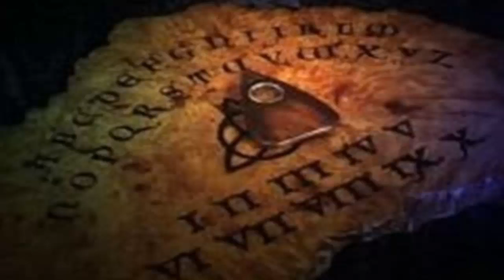La Sesión de Ouija que se Grabó en Mi Mente Relato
Hola, me llamo Neus (no es mi nombre real) soy de Madrid y tengo 24 años, esta historia que a continuación voy a contar sucedió hace por lo menos 10 años y la tengo grabada a fuego en la memoria.

El caso es que éramos 5 amigas que nos gustaba jugar a hablar con los espíritus de la ouija, hacíamos “supuestas” invocaciones a espíritus y así pasábamos los ratos de aburrimiento, por supuesto nadie se creía nada de lo que allí pasaba. Era una tarde de verano y yo llevaba un vestido negro y sacamos la ouija y nos pusimos a invocar espíritus. La habitación en cuestión tenía la puerta cerrada y estaba recién pintada por una gotera en el techo.

Bueno pues estábamos allí invocando espíritus y de pronto la flecha se movió bruscamente, una amiga se puso a chillar que lo dejáramos y otra más intrépida preguntó que quién estaba allí, que dónde estaba y que demostrara que era un ser de otra dimensión.
De pronto la puerta y la ventana se abrieron de par en par y en la ouija se podía leer que el espíritu decía que estaba en el techo observándonos desde arriba. Yo me levanté y le dije gritando que se fuera, y de pronto sentí como si algo me empujara desde atrás, por la espalda. Acto seguido la puerta y la ventana se volvieron a cerrar de golpe y ahí termino todo.
Entonces yo me enfade con mi amiga (la dueña de la casa) y le dije que por qué tenía que hacer esas tonterías, ella juro que no había hecho nada y que el hecho de que la puerta y la ventana se abrieran a la vez la parecía del todo increíble.

Pasaron como 20 minutos hasta que nos empezamos otra vez a tranquilizar, nadie se atrevía a salir de la habitación, hasta que yo me levanté y dije que me iba, que tenia que estar en casa para cenar. Entonces, al levantarme para salir por la puerta les di la espalda a mis amigas y una de ellas grito !Mierda que es eso que tienes en la espalda!!!.
El resto empezaron a gritar y a decirme que me quitara el vestido negro, yo me puse muy nerviosa y así lo hice, al ver la espalda puedo definir perfectamente lo que allí había, eran dos marcas parecidas a dos pezuñas de cabra impresas en el vestido negro con los restos de yeso que había en el techo.
Yo no se si esto será imaginación nuestra, el caso es que yo tiré ese vestido y nadie volvió nunca a hablar de ese tema.